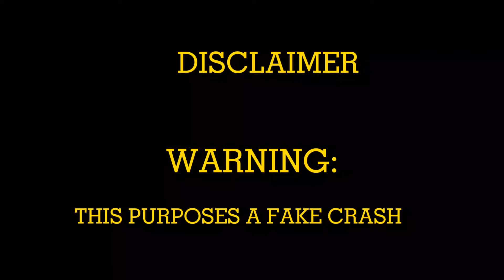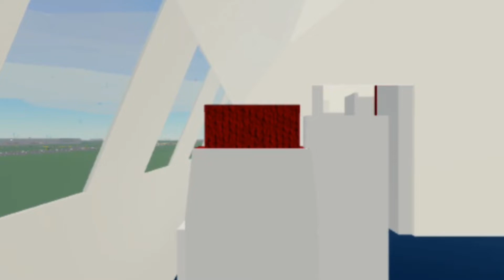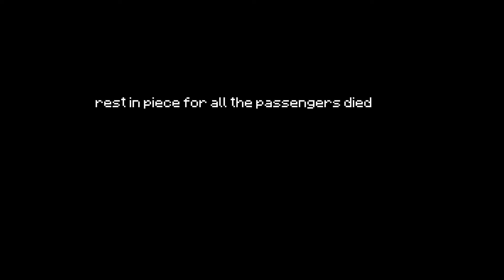Ptfs Movie: Hijacker